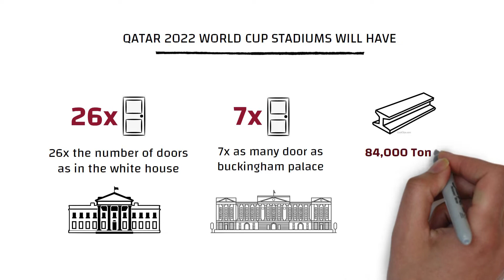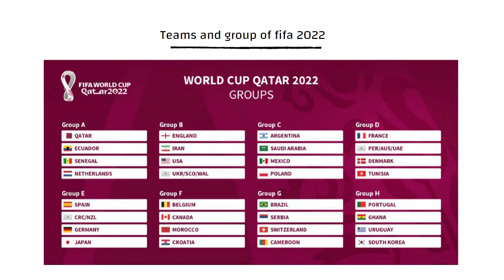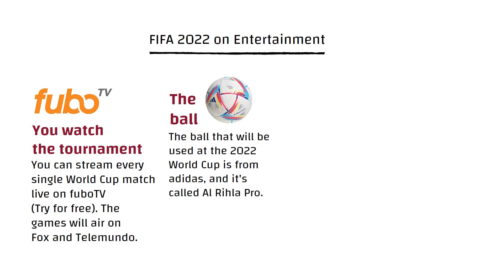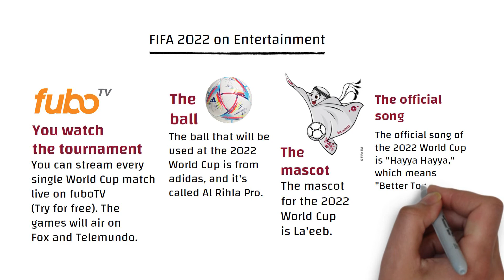Need to know about Qatar FIFA 2022 😧 | English | Why Banning FIFA?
Time Stamp ⏲
0:00 Introduction
0:06 1️⃣ First world cup in arab world
0:19 2️⃣ Qatar stadium
0:41 3️⃣ World cup expenses
1:40 4️⃣ Team and groups of tournament
2:03 5️⃣ FIFA controversy
2:29 6️⃣ FIFA entertainment
3:06 7️⃣ FIFA Top Star Players

👉Design Dynamics is platform for graphics and animation enthusiast and we creating content around it, we launched a series of explainer video hopefully we like and support this series.

We love to Collab if any creator want to work with us and push more the design related content,

📺EP. 2 -Qatar 2022, the first-ever FIFA World Cup to be hosted in the Middle East, will bring along with it a few brand-new changes. Team Sportstar. 26 October, 2022 16:18 IST. 26 October, 2022 16:18 IST. The Qatar World Cup, which will begin in November, will also lay witness to a few 'first-ever' in the tournament history.